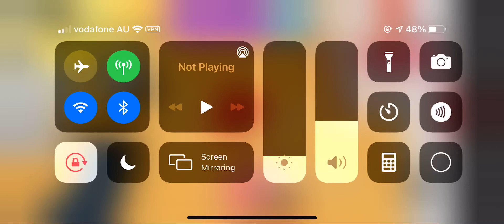2 Aussie eggs and normal egg giveaway(adopt me)(open)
2nd step:comment your username
4th step:like the video

Those are the steps for the giveaway goodluck all and stay safe